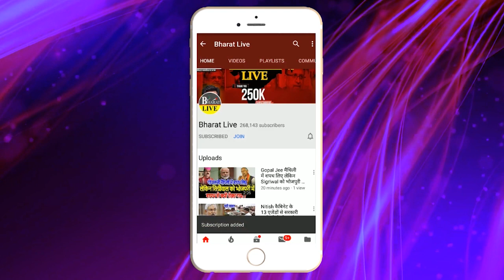अभी अभी : नीतीश ने किया गेम कुशवाहा नहीं रहे जदयू संसदीय बोर्ड के अद्यक्ष